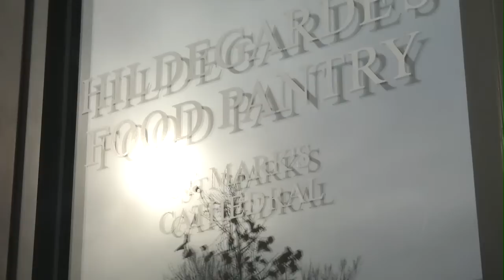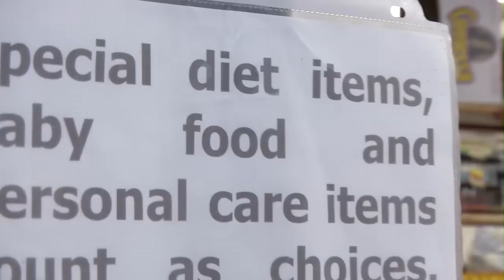Community Food Assessment - 11/14/12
Mayor Ralph Becker announces the results of the multi-year food assessment in terms of food availability and local production in Salt Lake City.